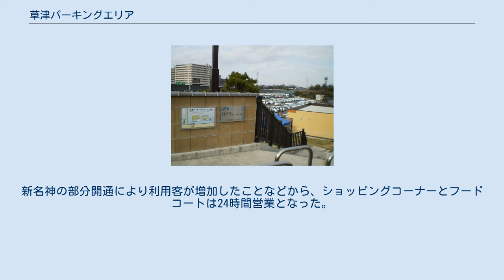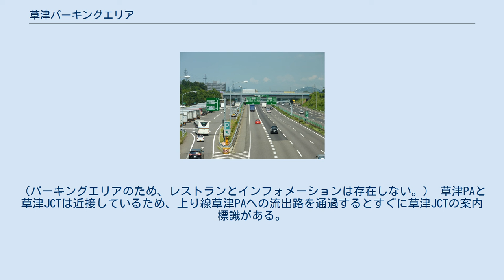草津パーキングエリア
日本のサービスエリア・パーキングエリア_く
草津パーキングエリア（くさつパーキングエリア）は、滋賀県大津市（小牧方面）及び草津市（西宮方面）の名神高速道路上にあるパーキングエリアである。
新名神高速道路建設に伴い大津連絡路との接続部となり（草津JCT）、ジャンクション併設という日本の高速道路ではまれな構造となった。
 2008年2月6日に給油所が大津SAから移転開業した。
これにより大津SAを通過しない京滋バイパス経由でも給油が可能となり、ガソリンスタンドの間隔が従来の最大約150kmから約100kmに短縮された。
 売店は名神6車線化工事に伴い上下線ともに現在地に移転した。
上り線旧PA敷地はトイレ・自動販売機・ガソリンスタンドのある第2PA（所在地は草津市）として活用している。
第2PAに駐車した場合、売店施設へは300mほど歩かなければならない。
なお、下り線旧PA敷地は、現PA敷地と一体化している。
 2010年4月22日に上り線売店施設がリニューアルオープンした。
施設は宿場町として栄えた草津宿本陣をイメージした瓦屋根の和風な外観となり、売場面積は1.5倍に拡大された。
新名神の部分開通により利用客が増加したことなどから、ショッピングコーナーとフードコートは24時間営業となった。
 2010年7月12日にはNEXCO西日本管轄の名神高速道路内では初となるシャワーステーションが上り線に設けられ、2010年11月16日には下り線にも設けられた。
シャワーステーションにはコインシャワー・マッサージチェア・コインランドリーも併設されている。
 2011年4月26日から、下り線もフードコーナーとショッピングコーナーがリニューアルオープンして24時間営業となり、パーキングエリアながらサービスエリアと変わらない規模となった。
（パーキングエリアのため、レストランとインフォメーションは存在しない。） 草津PAと草津JCTは近接しているため、上り線草津PAへの流出路を通過するとすぐに草津JCTの案内標識がある。
下り線はパーキングエリア利用後、新名神方面に向かうことができない。
（草津JCTの項を参照）